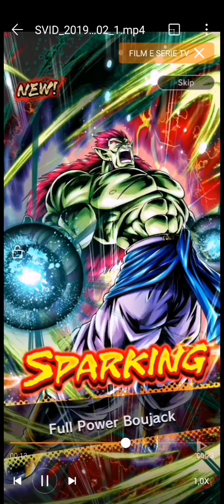Dragon ball Legends| Boujack Showcase 598%